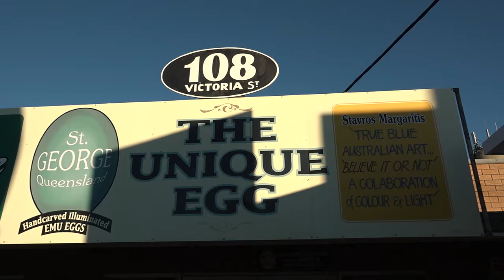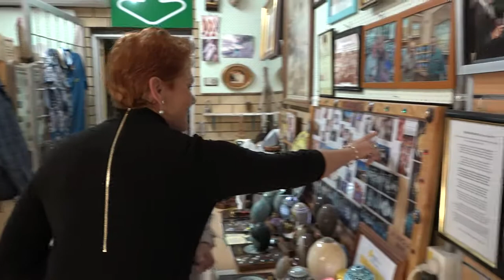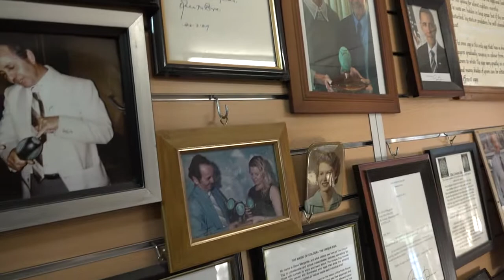Pauline Hanson visits the Unique Egg in St George